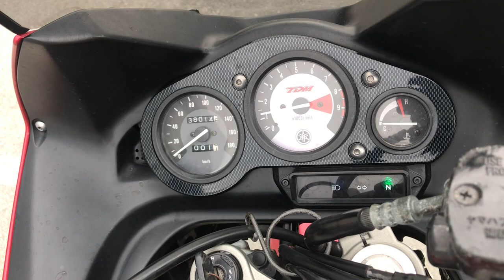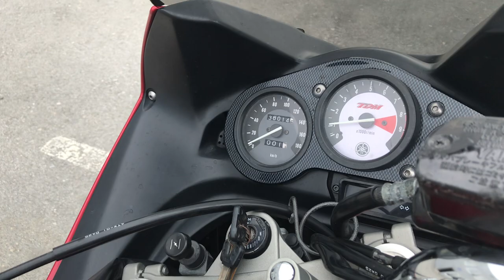No. B10180 YAMAHA TDM850